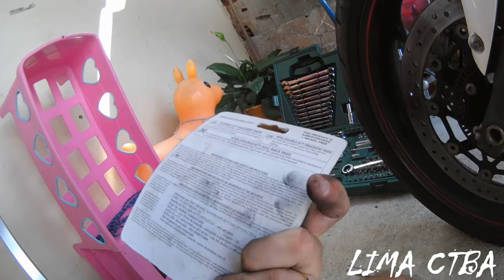SUBSTITUINDO PASTILHAS DE FREIO STREET TRIPLE 675R - LIMA CTBA